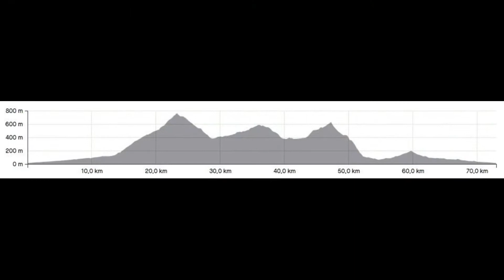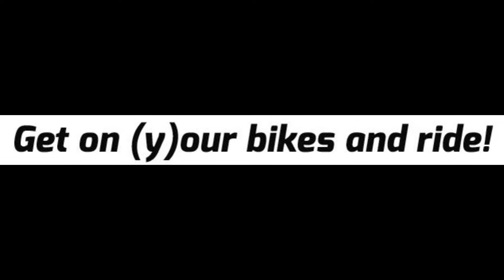Vall de Lauguar - Vall de Ebo